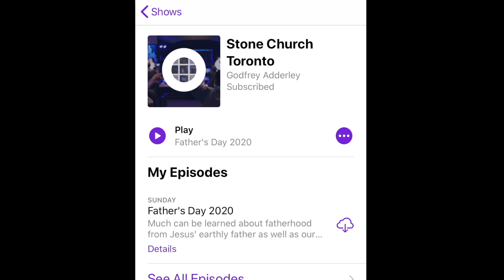July 12, 2020 - Video Announcements